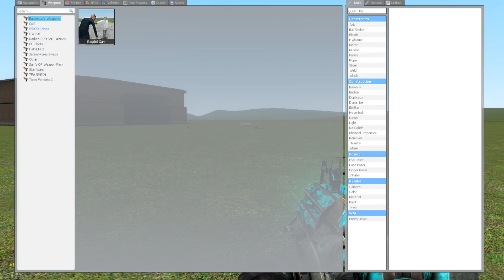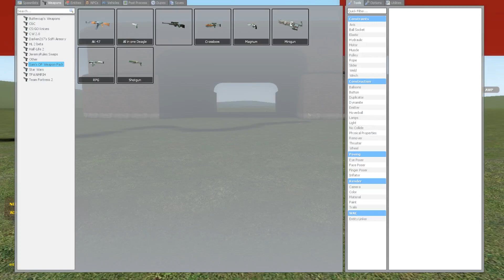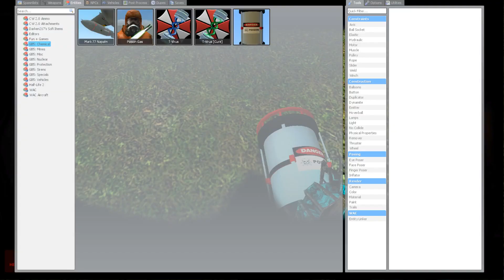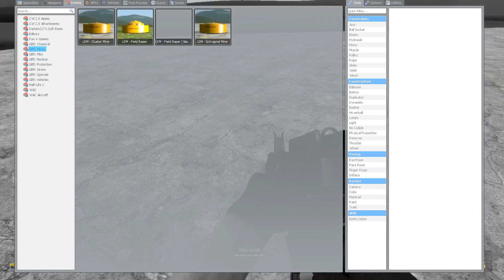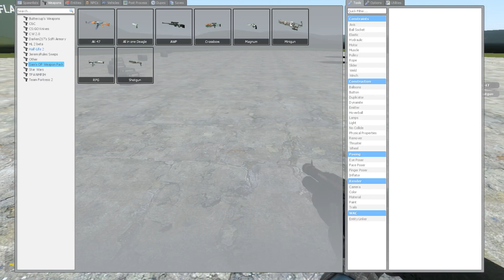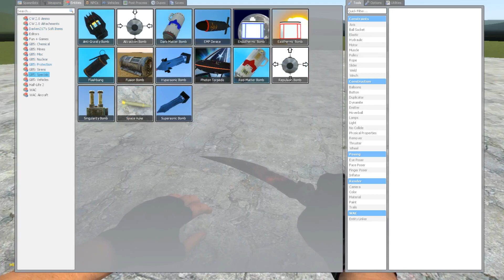testing some explosives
im still stuck but they say I will be able to play in a different game soon